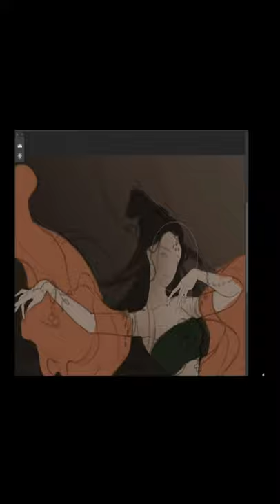Princess OF CHINA/ DIGITAL painting /ART/2021/ #1